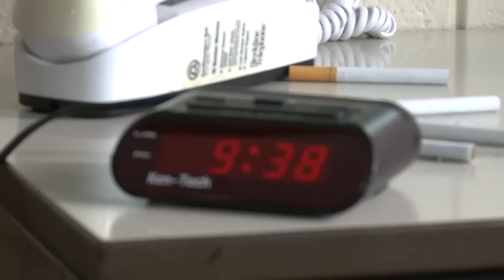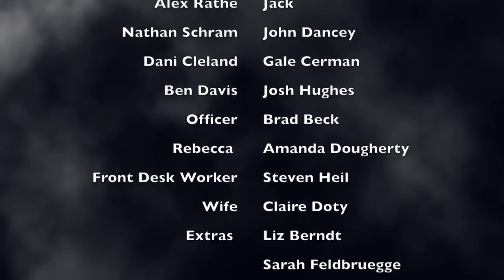Strawberry Spring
Produced at the University of Wisconsin Oshkosh